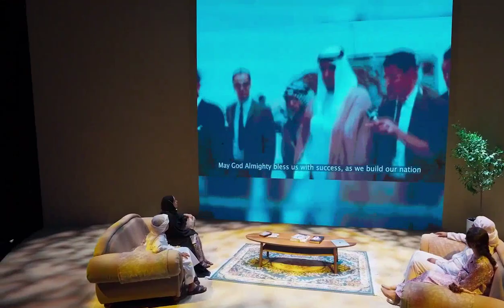Sheikh Khalid bin Mohammed bin Zayed launches the new strategy of the Abu Dhabi Media Network